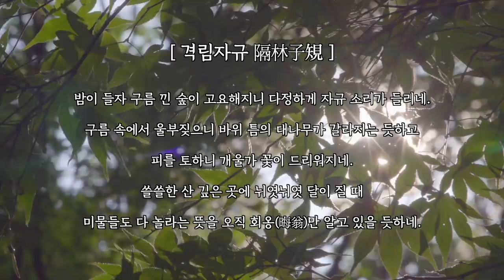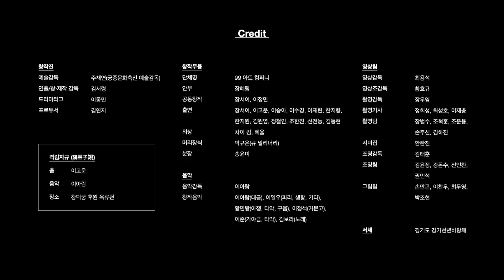[본편/Full_3-2] 시간여행 그날, 효명 - 격림자규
시간여행 그날, 효명 - 의두합 10경 속에 담긴 인간 효명의 고뇌와 사색

격림자규 (隔林子䂓)
대금의 연주가 소쩍새의 몸짓을 가능케 하고, 무용수의 입에서 터져 나오는 소리가 소쩍새의 울음을 대변하며, 음악과 몸짓의 경계를 없애고 서로가 대화하듯 이야기를 쌓아갑니다.
한 폭의 그림 속에서 살아 숨 쉬는 듯한 음악과 몸짓의 아름답고도 강렬한 교감이라는 컨셉을 충실히 시각화하려 합니다. 자신의 모든 것을 쏟아낸 후 물 속으로 잠식되는 듯한 무용수의 마지막 움직임을 이 땅 위에서 사라지는 것들을 위한 의식으로 치환해서 풀어내려 합니다.

사시사철 변하는 궁 안의 풍경을 공감각적 시로 표현한 효명세자의 ‘의두합10경’이 창작음악과 무용으로 재해석 됩니다. 단청도 없이 소박한 모습의 의두합. 이곳에서 꿈꿨을 효명세자의 예술적 삶과 세계를 현대적인 춤과 음악으로 만나며 왕이기 전, 인간 효명과 조우합니다.

2020년 제6회 궁중문화축전